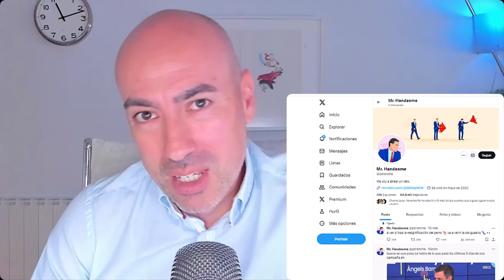📛 ¿ES PEDRO SÁNCHEZ PERSONA POLAR? 📛 Psicólogo explica en qué consiste analizando entrevista en RTVE